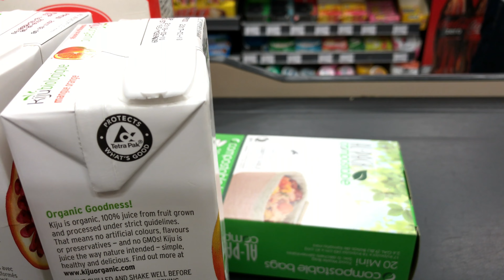GROCERY STORE DAD & TODDLER LEAFS PLAYOFF HYPE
Camera's used in this vlog:
Panasonic GH4 with: Olympus 12-40mm & Sennheiser MKE 600 Mic.

the U movie is also available in the USA on: Dish, Comcast XFinity & Hoopla.